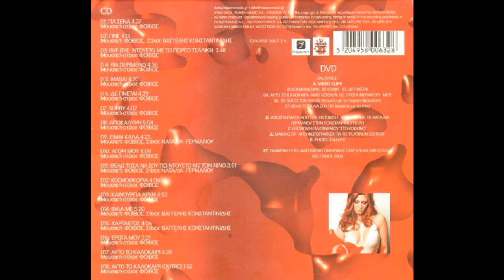Θα περιμένω (2004) - Έλλη Κοκκίνου